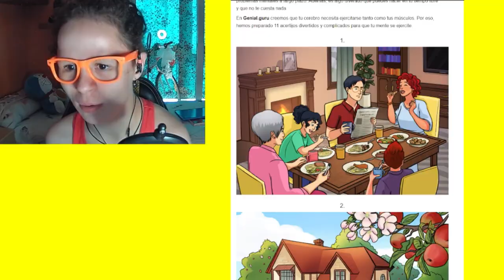🤔 ENCUENTRA los ERRORES ❌ en las siguientes IMAGENES | Sofirst 20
¡Hola mis ositos mimositos, que tal! 😎 Hoy te traigo un vídeo donde buscaremos el ERROR en las siguientes imágenes ¿los encontraremos todos bien? VEÁMOSLO 👀
Gracias a GENIAL.GURU por proporcionarnos estas maravillas. Un saludo.